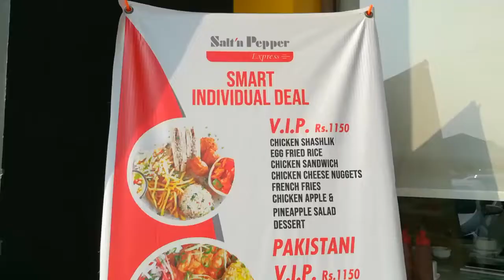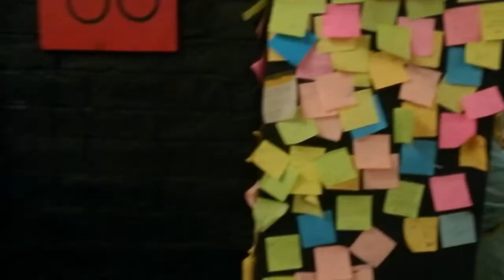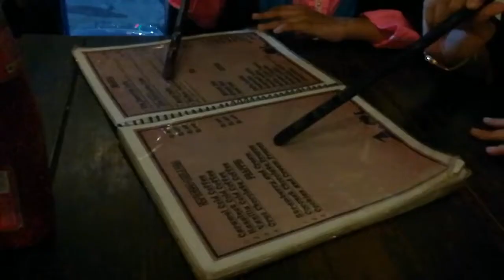MARRIOTT AND SMOKEY CAULDRON || Visit to Islamabad || Delightful Tour || Islamabad Vlog#1 || ACC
Watch usavlogs here